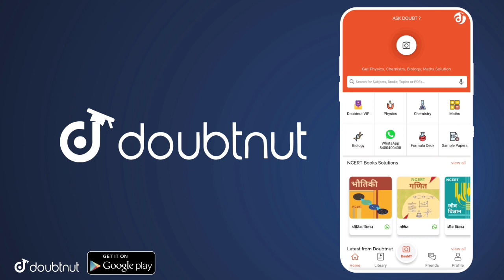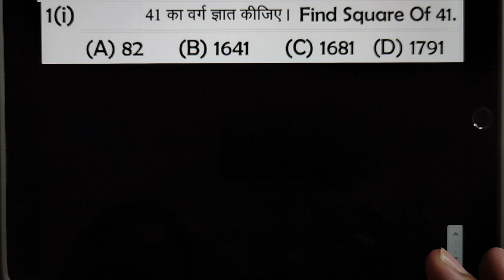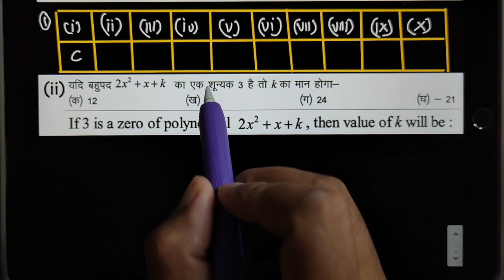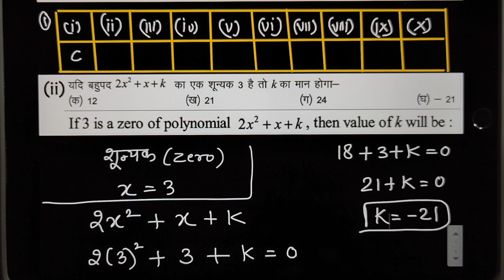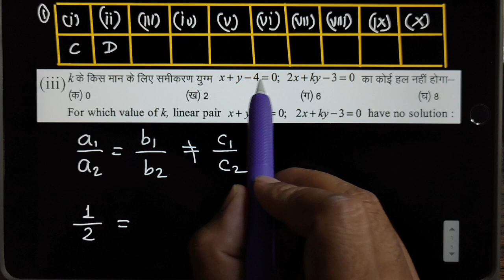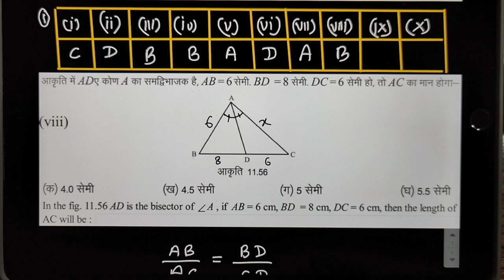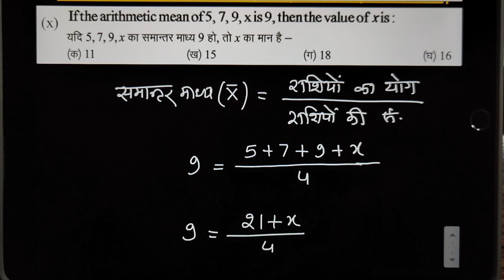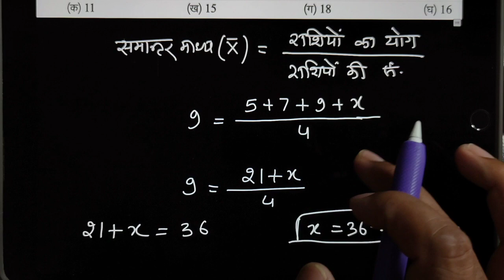Q1 Model Paper Solution 2021 | बोर्ड परीक्षा 2021 में आने वाले महत्वपूर्ण प्रश्नो का हल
GB sir, NJ sir, Akansha Ma’am aur Prince sir jaise Kota ke aur bhi top teachers ke courses aur video lectures IIT-JEE aur NEET ke liye milenge Doubtnut App par, Ab ghar baithe karlo apni exams ki taiyaari pakki :D

More Features :
1) Saari important books milengi solved video solutions ke saath
2) Previous year papers, Important PDFs, Question Bank
3) Crash Course, Mock Tests, Quiz
4) India's biggest student's community
& much more

3 Crore se zyada bachho ka bharosa!!"